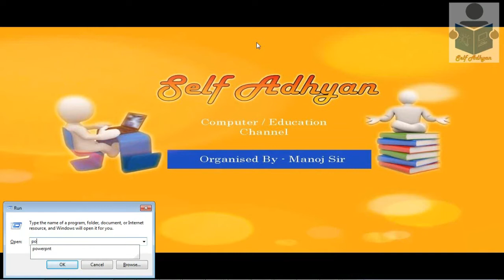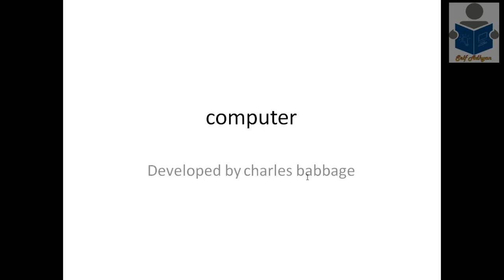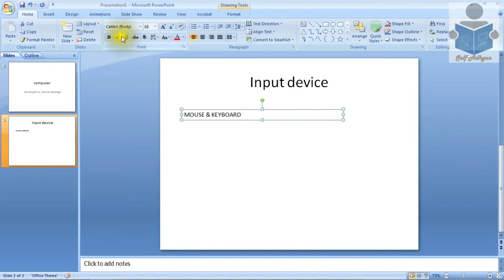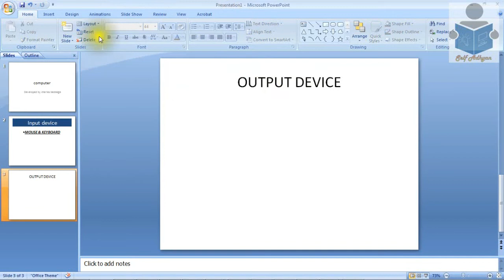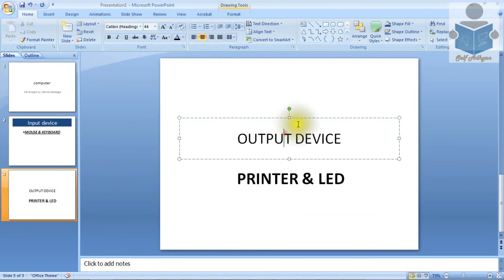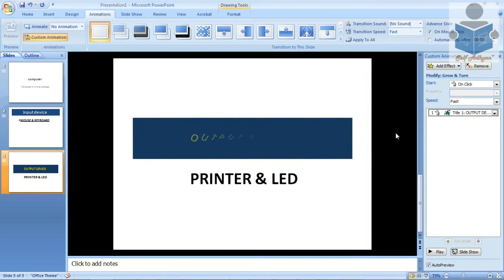Day-1 Power Point Presentation (Introduction of Slide With Effect) in Hindi by Manoj Sir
Hello All Welcome on Self Adhyan,
How to make a presentation in power point and effects of Slide

About: Self Adhyan Guruji is a YouTube Channel, where you will find Educational videos in Hindi, New Video is Posted Everyday :)